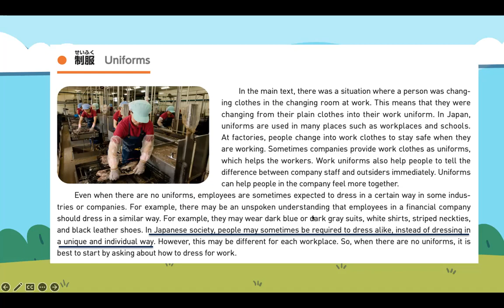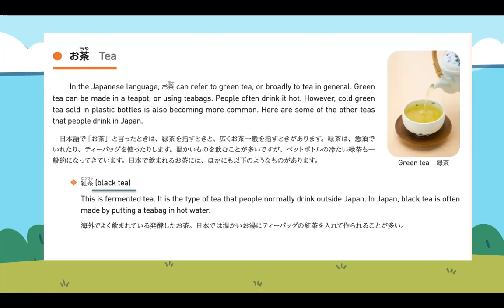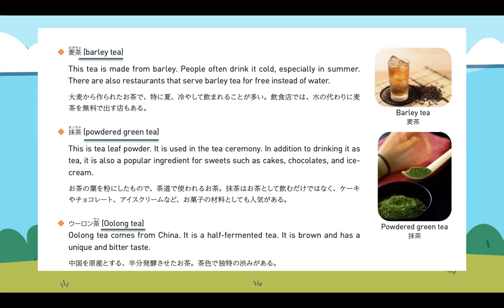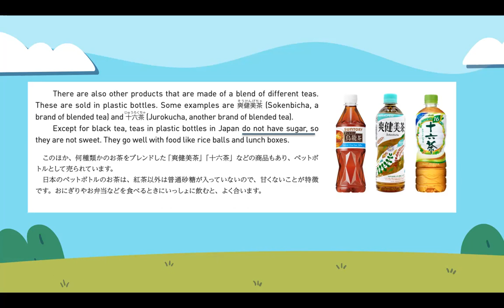JAPANESE FOR FOREIGN WORKERS (LIFE TIPS IN JAPAN) LESSON 8 IRODORI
LIFE TIPS IN JAPAN